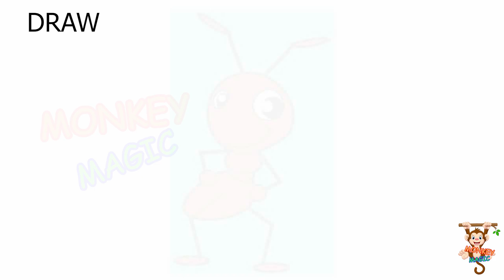How To Draw Ant Drawing | Step By Step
Come join us let's draw together and learn something new